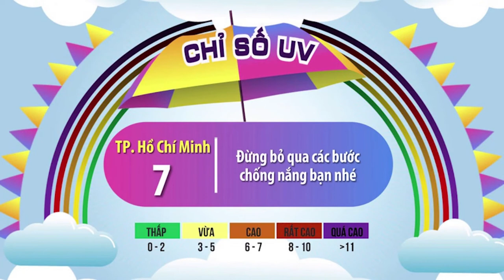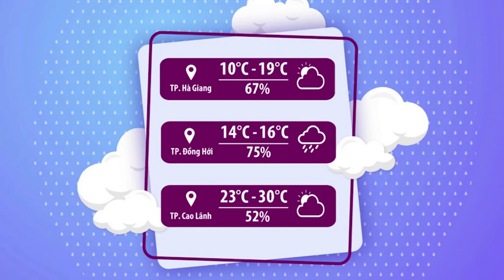Thời tiết chào ngày mới 20/12/2020: Bắc Bộ, Bắc Trung Bộ sẽ có những nơi trời hửng nắng | VTVWDB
Dự báo trưa chiều nay Bắc Bộ, Bắc Trung Bộ sẽ có những nơi trời hửng nắng, nền nhiệt cũng vì thế mà tăng lên 1-2 độ, dù vậy trời rét đậm, có nơi rét hại, vùng núi cao có khả năng xảy ra băng giá và sương muối.